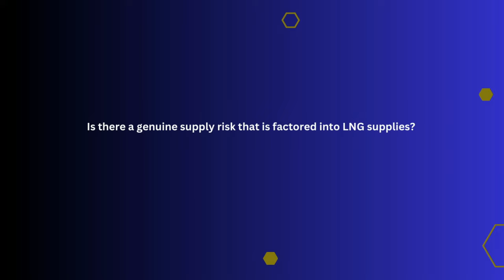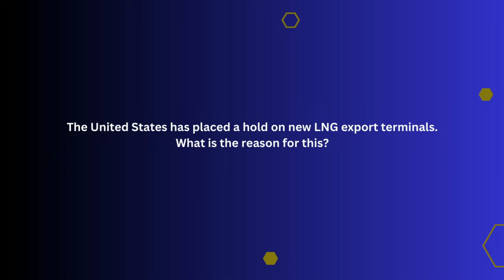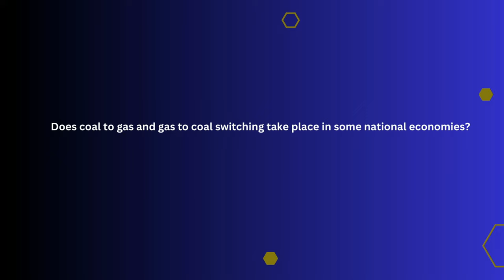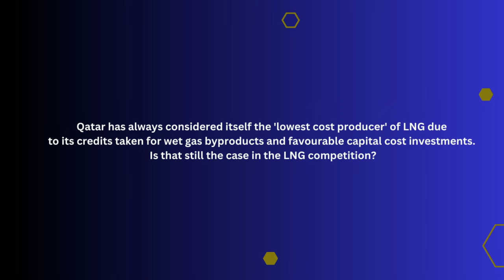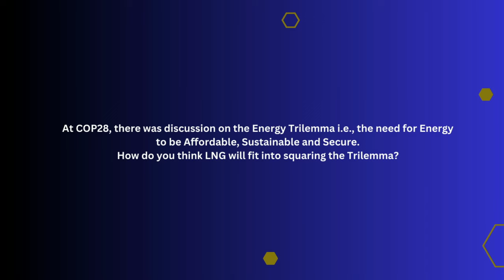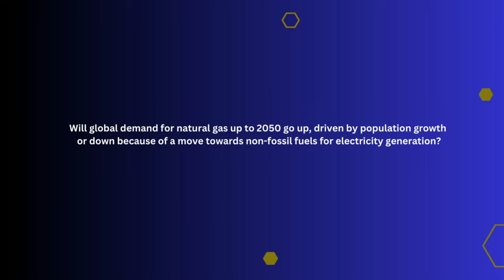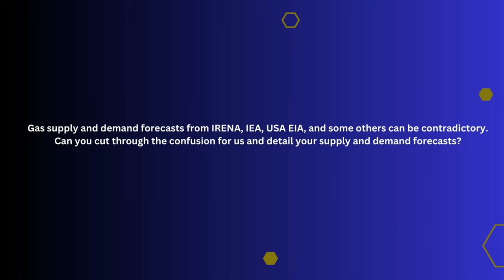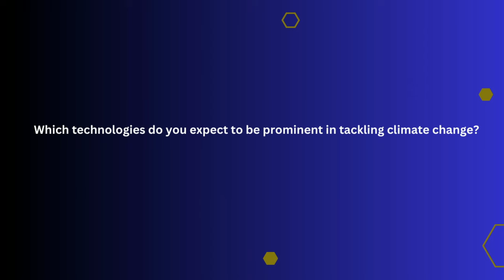Exploring Gas Demand in a Changing Landscape with Bill Farren-Price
In this podcast, the Foundation is joined by Bill Farren-Price, a Senior Research Fellow and Head of Gas Research at the Oxford Institute for Energy Studies. Until early 2023, he was the Director, Head of Global Energy Macro Research at Enverus, a leading US oil and gas data analytics firm. Mr Farren-Price has reported and researched the Middle East energy industry for 25 years as a specialist journalist, and for the past 16 years, in research and advisory roles.

During the discussion, the following questions are explored:
How does the Oxford Institute for Energy Studies conduct its gas research?
Is there a genuine supply risk that is factored into LNG supplies?
Does coal to gas and gas to coal switching take place in some national economies?
Will global demand for natural gas up to 2050 go up; driven by population growth or down because of a move towards non-fossil fuels for electricity generation?